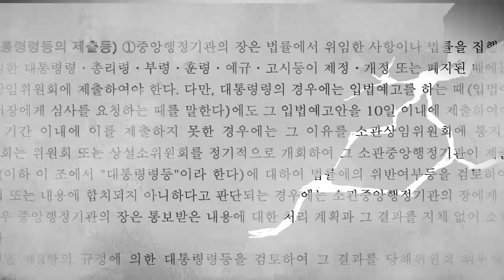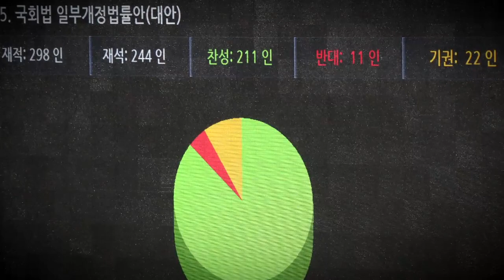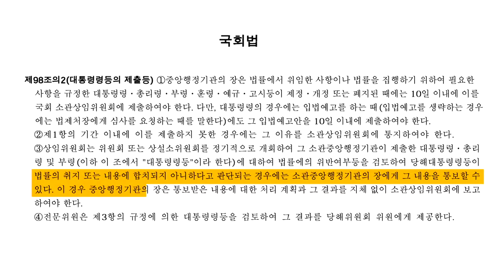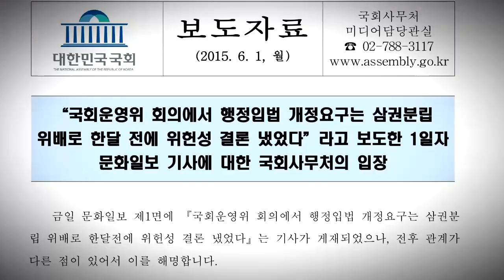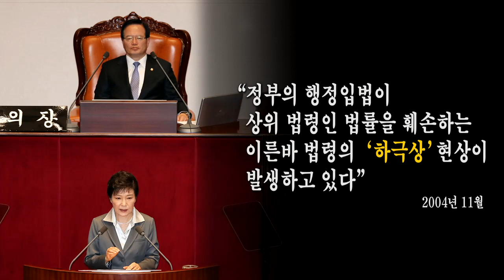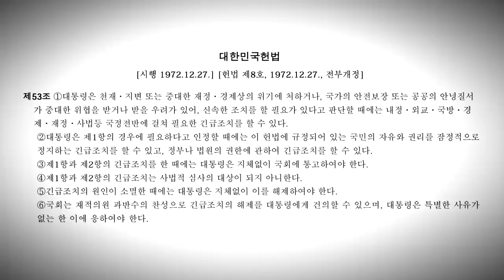메르스보다 무서운 국회법 [불타는감자 #13]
금태섭과 함께하는 신개념 법조 예능

“국정은 결과적으로 마비 상태가 되고...” 박근혜 대통령이 예언했습니다. “정부는 무기력화될 것이기 때문에...” 왜? 메르스 때문에? 아닙니다. 지난 5월29일 새벽 국회의원 299명 가운데 244명이 참석한 본회의에서 211명의 압도적 찬성으로 통과된 국회법 개정안 때문이랍니다. 대통령의 해독불가, 이해난망 화법의 진수를 봅니다. 〈불타는 감자〉가 메르스보다 무섭다는 ‘국회법’을 들여다봤습니다.

꼬박 7년여의 소송 끝에 ‘개평’으로 5억8천여만원을 받은 노름꾼이 있습니다. 큰 돈일까요? 잃은 돈이 208억원이라니, 사연이 궁금해집니다. 강원랜드 카지노에서 4년여에 걸쳐 모두 181차례 도박판을 벌인 그 분 사연, 〈불타는 감자〉가 따져봤습니다. ‘갈수록 미모가 살아나면서 귀여워지는’ 정유경 기자의 흐뭇한 미소도 만나보시죠. 불타는 금요일에는 불타는 감자가 좋습니다!

출연 : 금태섭 김원철 정유경
기술 : 박성영
CG : 문석진 김다정
연출 : 이규호 정인환